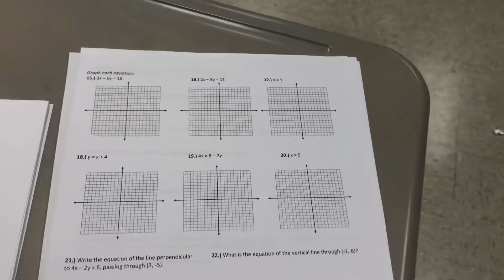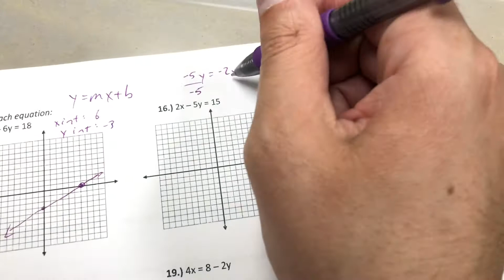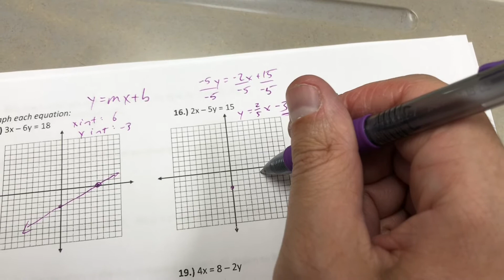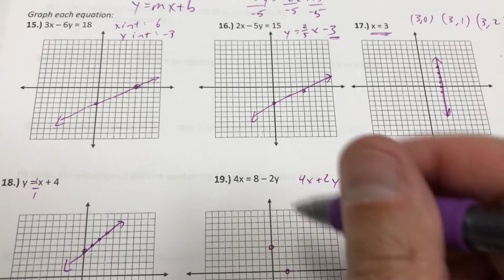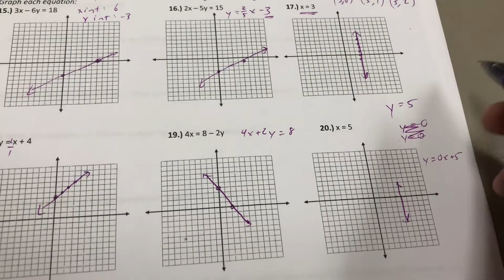Unit 3 Review (Part 3)